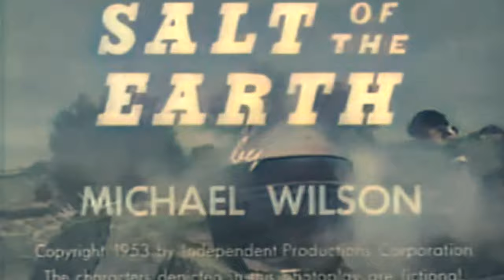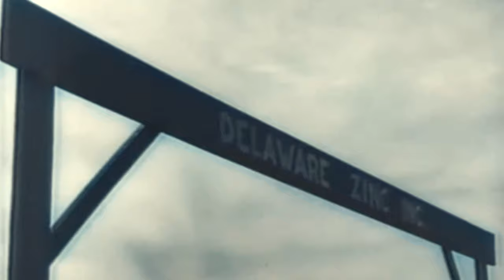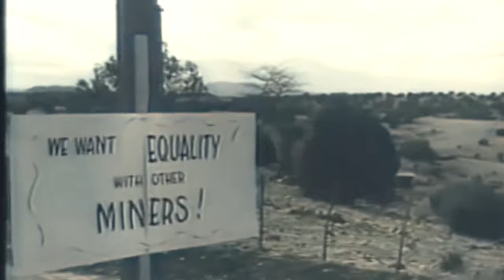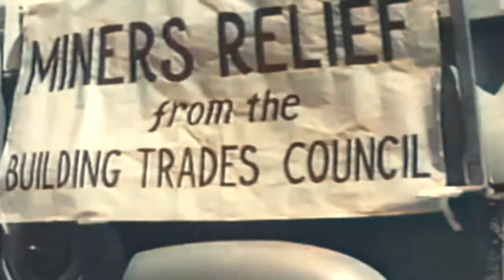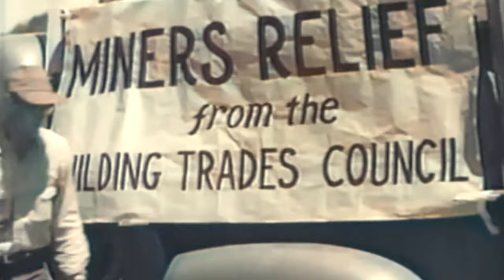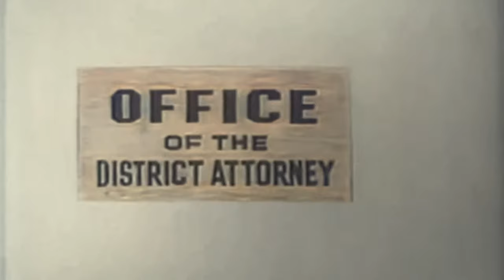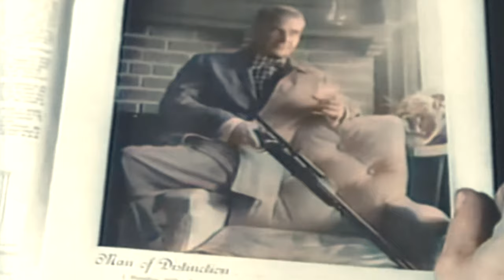1950s Drama: Salt of the Earth (4K Colorized)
Salt of the Earth is a 1954 American drama film written by Michael Wilson, directed by Herbert J. Biberman, and produced by Paul Jarrico. All had been blacklisted by the Hollywood establishment due to their alleged involvement in communist politics.

The drama film is one of the first pictures to advance the feminist social and political point of view. Its plot centers on a long and difficult strike, based on the 1951 strike against the Empire Zinc Company in Grant County, New Mexico. In the film, the company is identified as "Delaware Zinc", and the setting is "Zinctown, New Mexico". The film shows how the miners, the company, and the police react during the strike. In neorealist style, the producers and director used actual miners and their families as actors in the film.